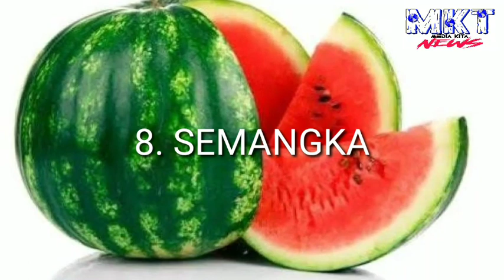10 Obat Kuat Seks Alami Yang Aman Di Konsumsi